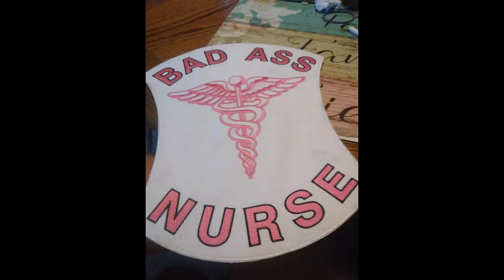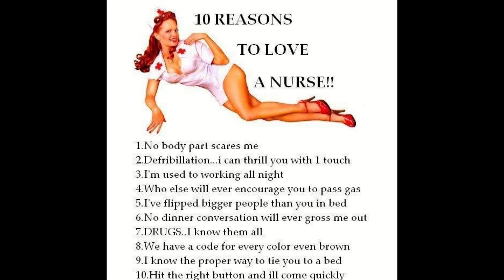11 08 19 Dino Nachtzuster van Doe Maar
Dino No No.. Muziek met een knipoog..
Nachtzuster van Doe Maar.. Net iets anders..